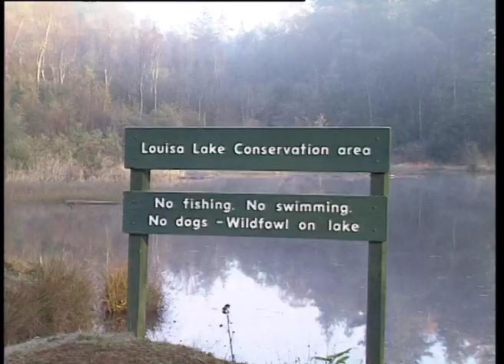The best time to exercise your husky dogs in the UK is......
There are many different styles and approaches to husky dog training but one thing is for sure, they need plenty of exercise.  They also love cold mornings.